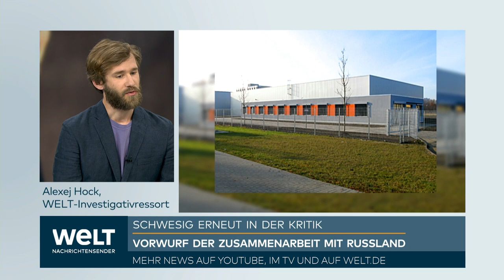MECKLENBURG-VORPOMMERN: Brisante Vorwürfe! Manuela Schwesig und die Helikopter für Wladimir Putin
Erneut steht Mecklenburg-Vorpommerns Ministerpräsidentin Manuela Schwesig im Verdacht, eine brisante Zusammenarbeit mit Russland auf dem Technologiesektor unterstützt zu haben. Diesmal geht es um Komponenten,  die auch in Hubschraubern der russischen Waffenschmiede "Russian Helicopters" Verwendung finden könnten. Mit Unterstützung der Landesregierung Schwesigs lieferte das Rostocker Luft- und Raumfahrtunternehmen Lubratec zivile Hubschraubertechnik in die russische Republik Burjatien. Auch nach der Invasion der Krim. Der Fall fügt sich in die russlandfreundliche Politik, die Mecklenburg-Vorpommern auch bei der Nord Stream 2 Pipeline verfolgte.